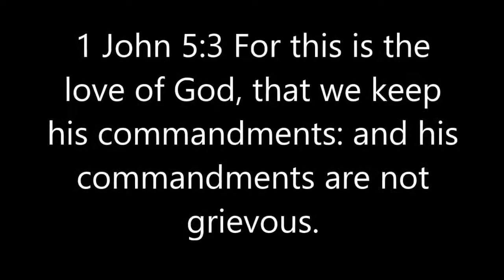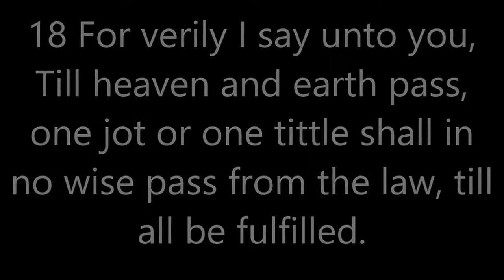Did Jesus broke the law?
by STEVEN FURTICK